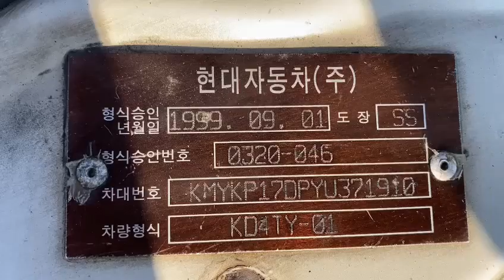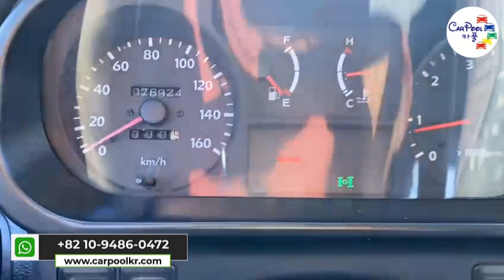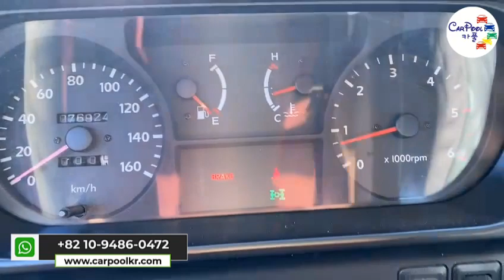1999 Hyundai Galloper 2 YU371910+LEATHER SEATS+USB+Silver+Airbag+Radio